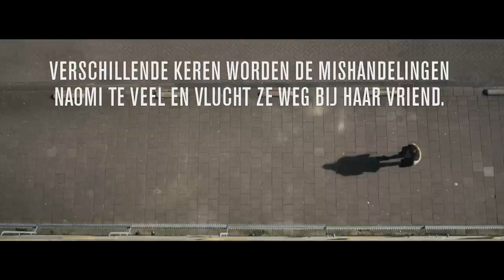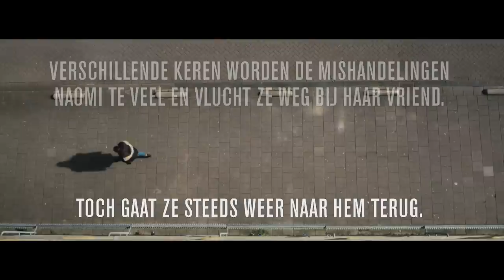Naomi’s partner richtte wapen op haar hoofd | Fatale liefde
Naomi is een lief maar kwetsbaar meisje met de diagnose autisme. Naomi’s eerste levensjaren zijn onbezorgd, haar pubertijd daarentegen wat minder. Ze wordt slachtoffer van seksueel misbruik. Op haar 16e ontmoet ze een stoere, knappe man. Ze hoopt dat hij haar zal beschermen, maar niks blijkt minder waar. Ernstig fysiek geweld doet zijn intrede in de relatie en Naomi vreest regelmatig voor haar leven.

*Naomi is niet haar echte naam. Naomi en haar directe familieleden delen hun verhalen anoniem.

Ben je slachtoffer of getuige van huiselijk geweld of wil je erover praten?